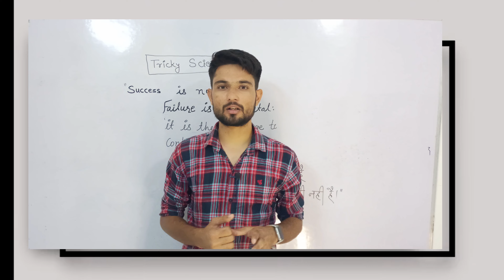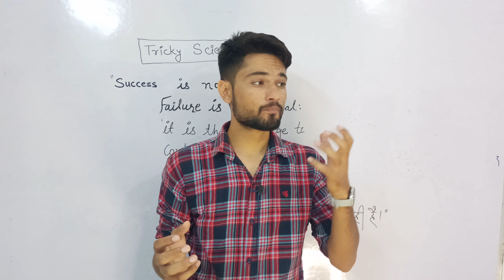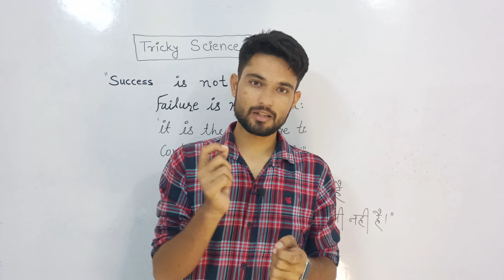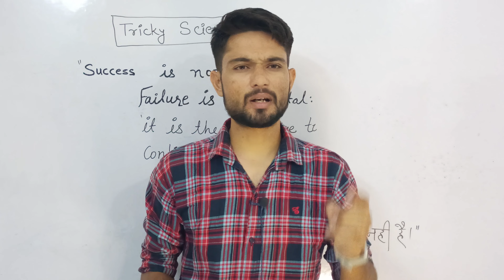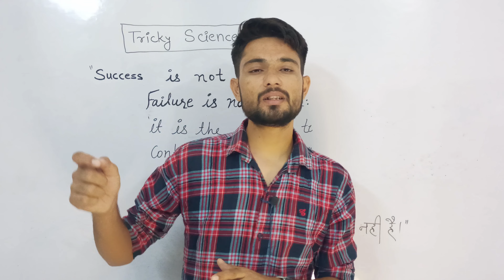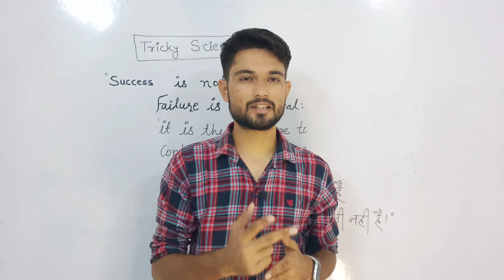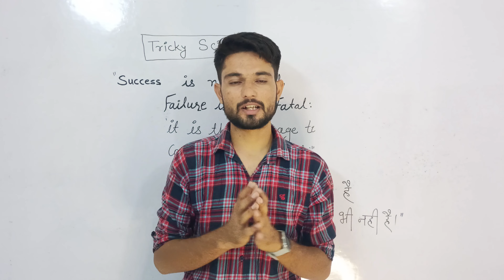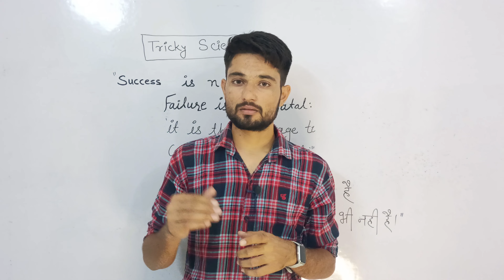तैयारी शुरू कैसे करे||1st Grade या 2nd Grade| rpsc 2nd grade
तैयारी शुरू कैसे करे || 1st Grade या 2nd Grade || Strategy

REET Mains
rpsc 2nd graderpsc 1st grade